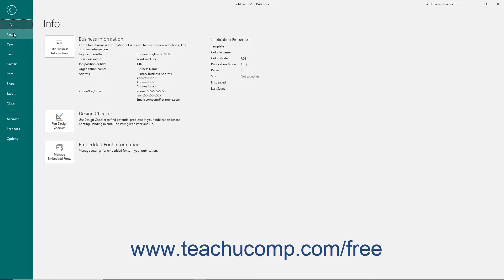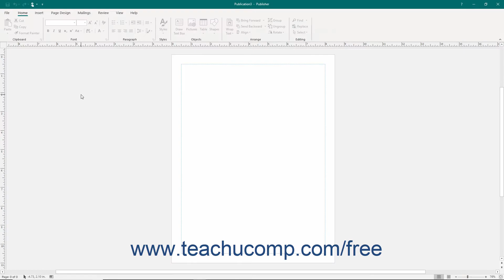Publisher 2019 & 365 Tutorial Creating New Publications Microsoft Training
FREE Course! Learn how to create new publications in Microsoft Publisher - the most comprehensive Publisher tutorial available. Visit us today!